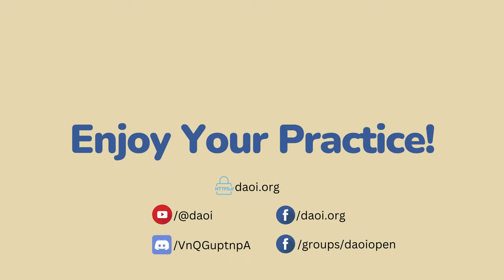Master Sam Chin - DAOI Talks - Experts Series Ep 014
Master Sam F.S. Chin is the co-founder of I Liq Chuan, and the current gate keeper of the system.

He is the founder and President of Chin Family I Liq Chuan Association, as well as the creator of I Liq Chuan Grading System.

Master Sam Chin trained martial arts since childhood by his father – the founder of I Liq Chuan, Chin Lik Keong.  During the 1980’s, Master Sam Chin won numerous competitions, as well as the state heavy weight kickboxing championships of Selangor (Malaysia) in 1978. He was also recognized by the USA Wushu Kung-Fu Federation as a Hall of Fame Outstanding Master.